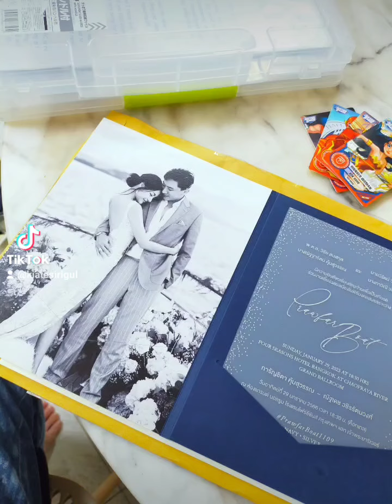Boat Wedding Jan 29